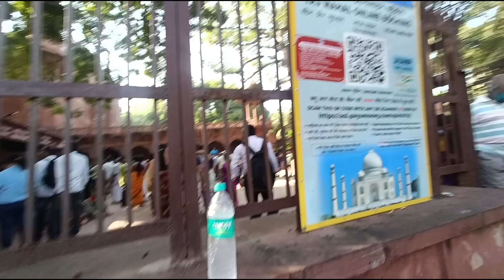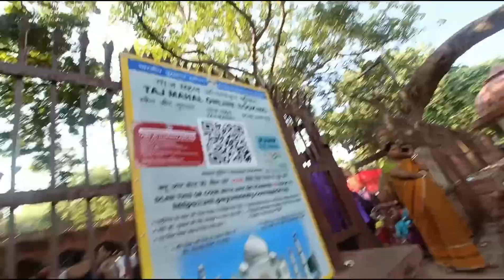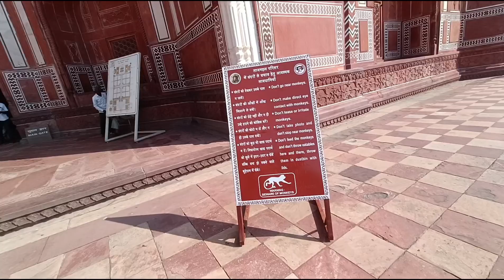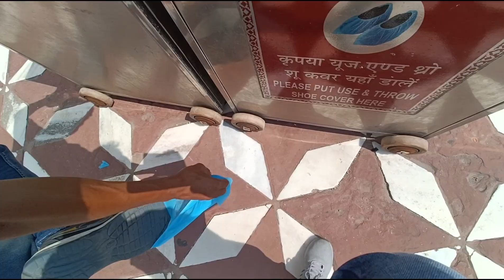Finally //Taj Mahal// mein panch hi Gaye..🥰 vlog.#27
Thanks
          For